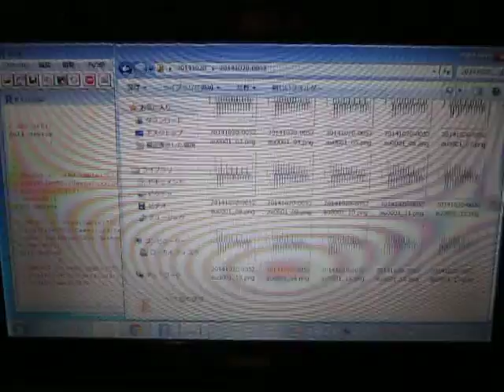超音波：音圧データの統計解析 ultrasonic-labo